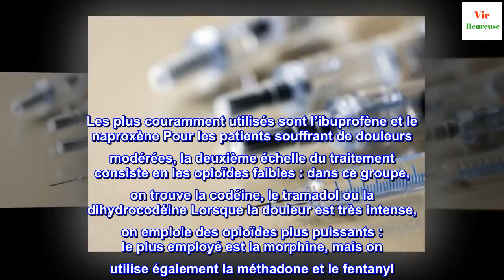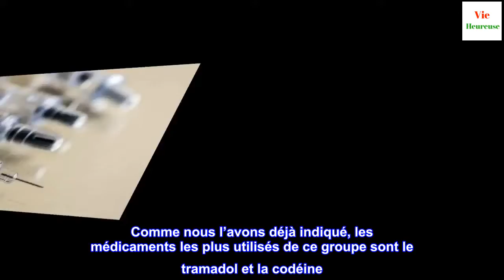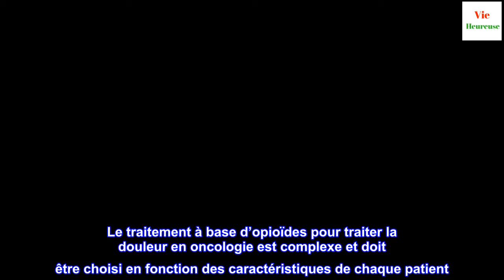Douleur en oncologie : traitement avec des opioïdes